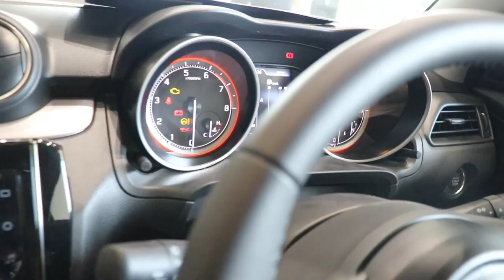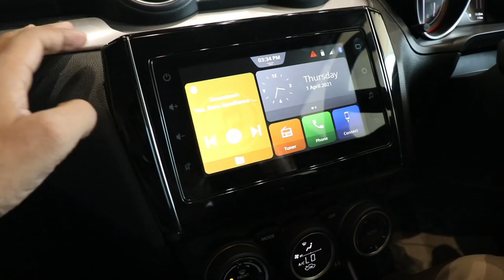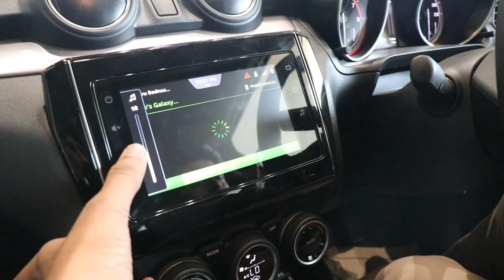New 2021 Swift Music System Sound | No need to install basstube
2021 Swift ZXi+ Bluetooth Audio System Pure Sound. No need to install aftermarket Basstube after Listening to Music system sound Quality, every - beat, vocals, and top-notch bass quality.

My Gears :-
Helmet Action Camera
Camera - Canon 200D
Monitor - LG
My Laptop
HP Gaming Mouse

My PC Gaming Component List with Link :-

AMD RYZEN 5 3600
HYPERX 16GB 3200MHZ
CORSAIR 16GB 3000MHZ RAM
WD M.2 NVME SN550 500GB SSD
GIGABYTE B550 AORUS PRO MOTHERBOARD
Zotac GTX 1660 SUPER
GIGABYTE 700W POWER SUPPLY
MSI VAMPIRIC 010M GAMING CABINET

Best peripheral :
Best Wifi Adapters TP-Link TL-WN725N 150Mbps Wireless
SpiderMan Gaming Mouse Pad
Bluetooth AdaptersTP-Link USB Bluetooth Adapter for PC 4.0 Bluetooth
CORSAIR K55 RGB Gaming Keyboard
HyperX Alloy HX-KB5ME2-US
Gaming Mouse Zeb-Transformer-M Optical